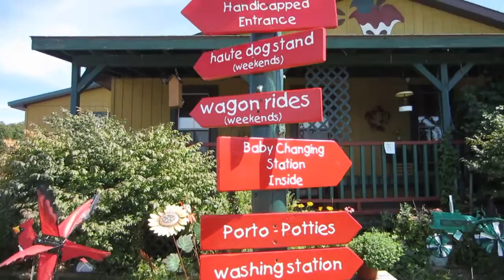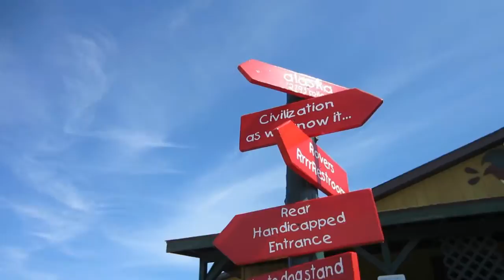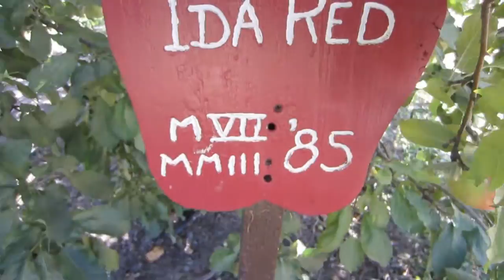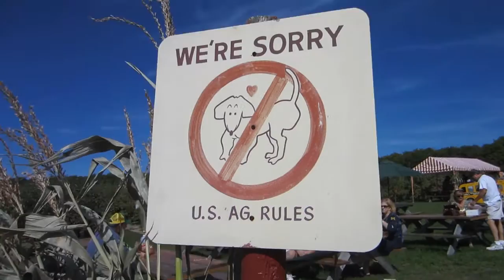Cookie Cutter Crazy! Which Floors Should we get? 9/17/11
Knabbe's!!
We visited our local Apple Farm!!